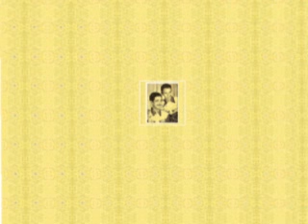A VOLTA DO ZÉ PRETINHO - João Mineiro e Mulatinho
É ele sim! É ele! O mesmo João Mineiro, parceiro do Marciano! Conheço a sua história porque sou daquele tempo! Sou do tempo em que a imensa maioria das duplas caipiras se matavam tentando imitar “Zé Carreiro e Carreirinho”. A dupla mais imitada que já se houve. Havia, sim, os imitadores de Tonico e Tinoco, que já eram muitos, mas os imitadores de “Zé Carreiro e Carreirinho” eram muito mais. Foi até motivo para o cururu “Jamais Seremos Esquecidos”, composição e gravação da grande dupla pioneira do estilo, “Zé Carreiro e Carreirinho”. Que em cada verso repetia: “Enquanto imitarem nós, jamais seremos esquecidos”. E foi dentre seus milhares e milhares de imitadores, que surgiu a dupla “Tião Carreiro e Pardinho” seus mais ilustres plagiadores. E foi dentre seus milhares e milhares de plagiadores, que surgiu, em meados dos anos 50, a dupla “João Mineiro e Mulatinho”. Eu conheci João Mineiro e Mulatinho cantando na Rádio Tupi de São Paulo, ao lado de Ado Benatti no programa “Alma da Terra” e também no programa “Festa Na Roça. Ééééé´... meeeeeu!!! Feliz aquele que tem história pra contar! Neste vídeo, João Mineiro e Mulatinho cantam uma moda de viola em grande estilo “A VOLTA DO ZÉ PRETINHO”. Lembrando o peão domador Zé Pretinho que derrotou a “Besta Bailarina” numa história contada por Zico e Zeca. Esta gravação com João Mineiro e Mulatinho foi realizada na gravadora Califórnia do Mário Vieira. Em 78 rotações, disco de Nº TC-1008 produzido em março e publicado em abril de 1.959. A composição é do próprio João Mineiro em parceria com Bragantino que eu não sei que foi.